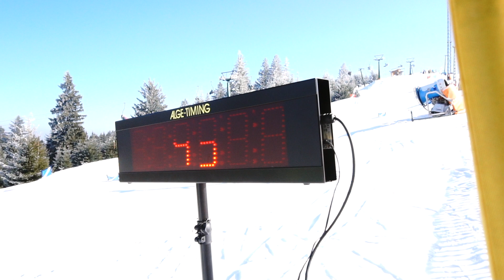Kids Race 2019 -Highlights-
Prima ediție a celui mai nou concept de evenimente marcă proprie, KIDS RACE, a avut loc în 9 februarie 19 și a fost primită cu entuziasm de aproape 100 de concurenți cu vârste sub 14 ani.
Scopul acestui eveniment este încurajarea și motivarea copiilor schiori și snowboarderi.
Traseul de concurs a fost special creat în funpark-ul Arena Platoș, pentru diverse nivele de dat, și a conținut contrapante, valuri și schimbări de pantă, fiind creativ și distractiv.
Concursul s-a desfășurat în 2 manșe cronometrate, în care concurenții au parcurs individual traseul de concurs.

SKI FETE 4-6 ANI
Loc 1. Mareș Ana
Loc 2. Matei Miruna
Loc 3. Oprișan Irina
SKI BĂIEȚI 4-6 ANI
Loc 1. Milea Cristian
Loc 2. Marton Zalan
Loc 3. Voicu Oltean
SKI FETE 7-9 ANI
Loc 1. Tomescu Ilinca
Loc 2. Popa Iulia
Loc 3. Petria Ariana
SKI BĂIEȚI 7-9 ANI
Loc 1. Dumitrescu Vlad
Loc 2. Lupșa Leonard
Loc 3. Marcu Christian
SKI FETE 10-13 ANI
Loc 1. Crișmar Emma
Loc 2. Balan Alexandra
Loc 3. Denghel Stephanie
SKI BĂIEȚI 10-13 ANI
Loc 1. Cercel Radu
Loc 2. Popa Ștefan
Loc 3. Balaban Eric
SNB BĂIEȚI 4-6 ANI
Loc 1. Anton Horea
SNB FETE 7-9 ANI
Loc 1. Udrescu Petra
Loc 2. Băcilă Anastasia
Loc 3. Marton Timea
SNB BĂIEȚI 7-9 ANI
Loc 1. Balea David
Loc 2. Nacea Filip
Loc 3. Noprica Matei
SNB FETE 10-13 ANI
Loc 1. Șerban Nora
Loc 2. Seciu Sara
Loc 3. Nainer Ilinca
SNB BĂIEȚI 10-13 ANI
Loc 1. Marian Răzvan
Loc 2. Constantin Kevin
Loc 3. Udrescu David